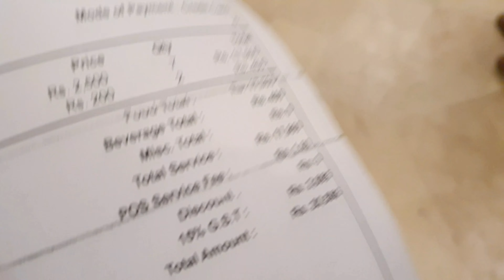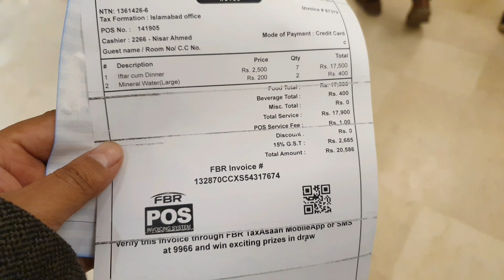Iftar with NUST Colleagues at Islamabad Hotel|| 2023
In this video, colleagues from NUST open Iftar at the Islamabad hotel.